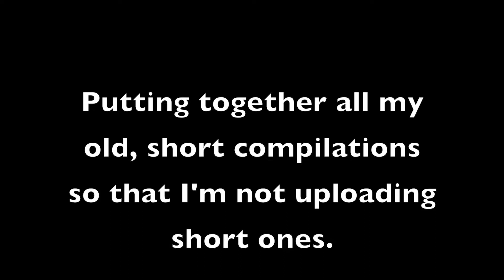Bad Drivers of Augusta, Georgia #9 and #10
My Dashcam: Blackvue DR650GW-2CH

Power controlled with Backvue's Power Magic Pro